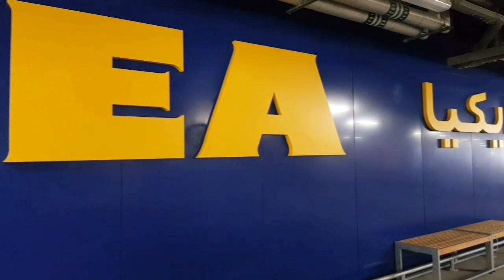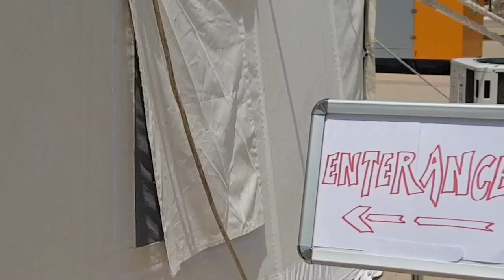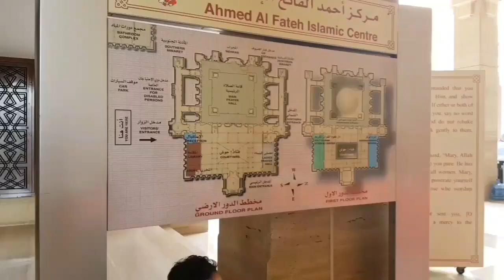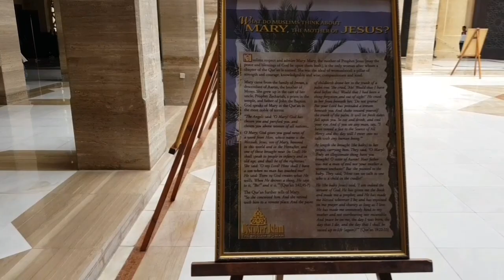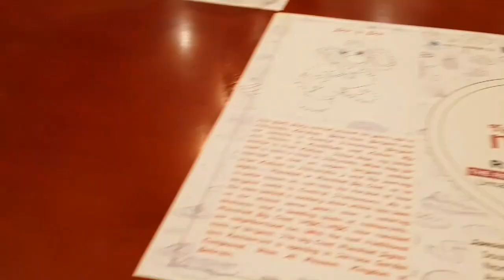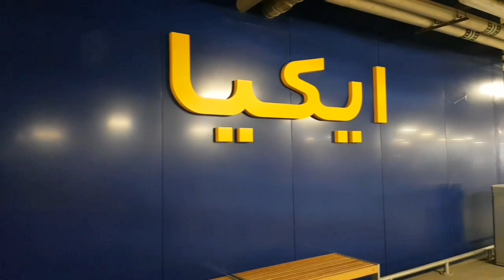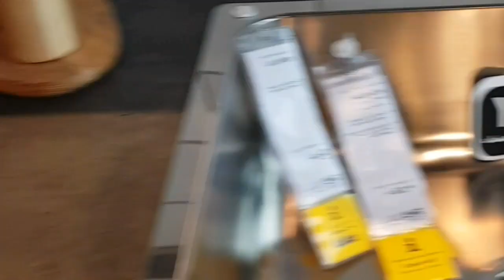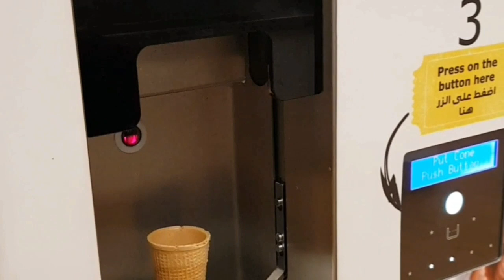Our_First_Vlog❤|Marys_Treat|Fullday_കറക്കം|Al_Fateh_Grand_Mosque_Bahrain|IKEA|Vlogs1|Ep#35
Mary's Vlogs 1|Our First Vlog❤|Full Day Outing|Al Fateh Grand Mosque Bahrain Visit| IKEA Bahrain Visit |DIML|Mary's Treat| Ep #35

Want to see our popular video till date

Want to see all in a single glance

Hi All,

 I hope all of you are doing. As a change from our usual cooking video, today we are sharing an outing vlog. We visited the world famous Al Fateh Grand Mosque in Bahrain, and later on the day we went to IKEA Bahrain. Of course there are a lot of problems as it's our first vlog, do criticize and suggest areas of improvement, so that we can be better vloggers🤗🤝...

The video is in Malayalam and I hope you will enjoy it.

Shebin  Rejo